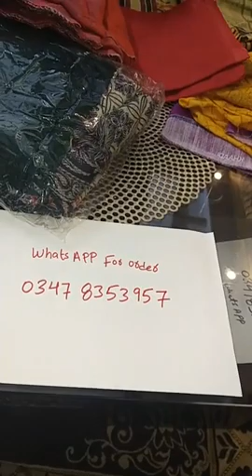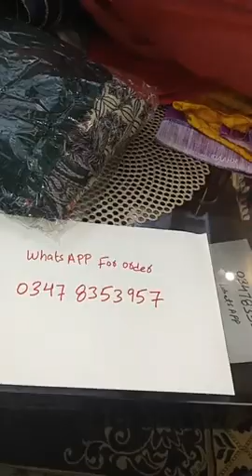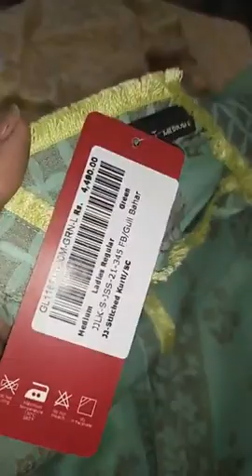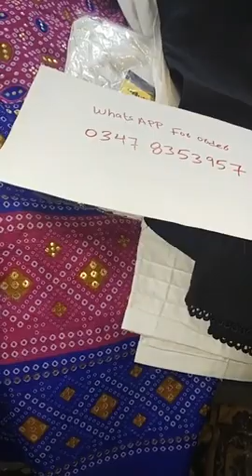dcfree on 1500 stitched shirt j.